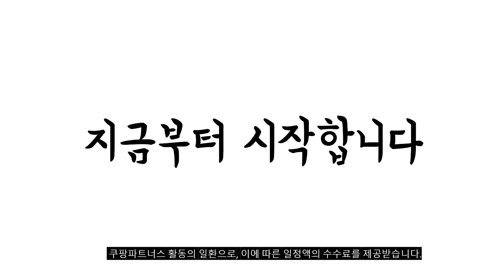2023년 나에게 맞는 안전벨트커버 추천순위 TOP10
❤️❤️❤️ 안전벨트커버 구매 가격 평점 리뷰 정리해 봤어요! ❤️❤️❤️
[00:06]
10위. 차량용 인형 판다 안전벨트 쿠션 커버 2개입 [13,500원]

[00:11]
9위. 마블 성인 히어로 안전벨트 커버 스파이더맨 블랙 [10,480원]

[00:17]
8위. 안전벨트 커버 인형 자동차용품 차량용품 자동차 꾸미기 [19,900원]

[00:22]
7위. MEO 자동차 안전벨트커버 브라운 강아지 1개 [4,410원]

[00:28]
6위. 포차코 안전벨트커버 자동차 차꾸미기 여자친구선물 강아지 산리오 [11,500원]

[00:33]
5위. 해피앤몰 자동차 인형 안전벨트 커버 쿠션 2개세트 [7,450원]

[00:39]
4위. MEO 자동차 안전벨트커버 베이지 곰돌이 1개 [4,410원]

[00:44]
3위. 구름이 차량용 자동차 안전벨트 커버 2개 블랙 [10,950원]

[00:50]
2위. MEO 자동차 안전벨트커버 베이지 곰 1개 [4,410원]

[00:55]
1위. MEO 자동차 안전벨트커버 그레이 고양이 1개 [4,410원]